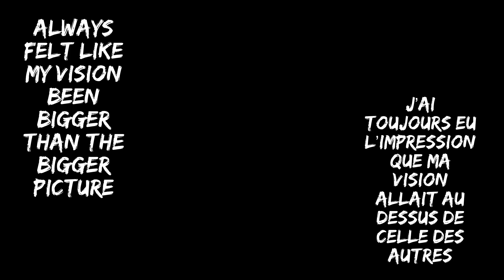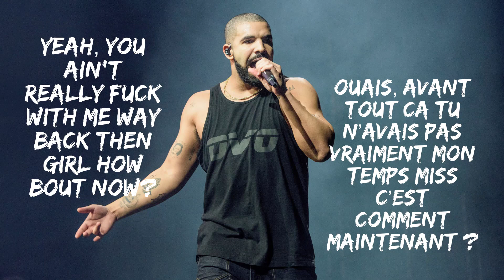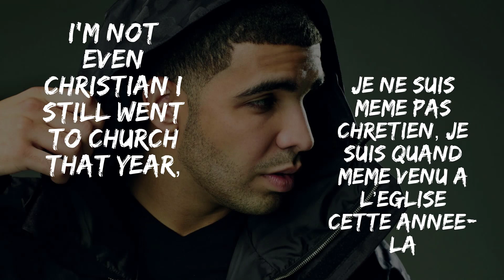How About Now - Drake (LYRICS TRANSLATED) parole English / French